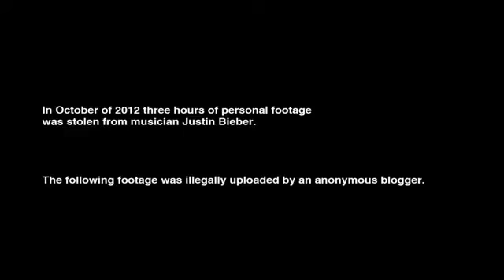Justin Bieber - Beauty And A Beat ft. Nicki Minaj